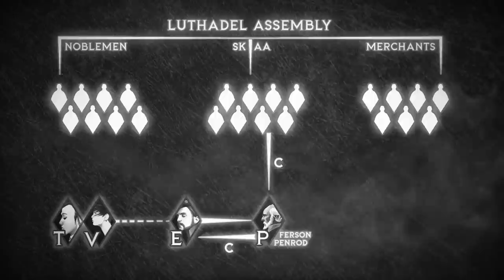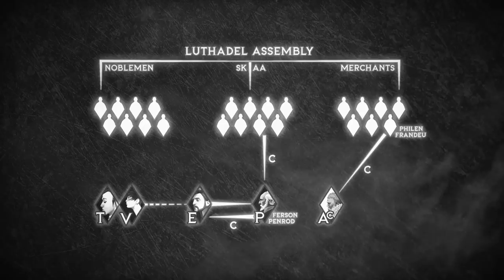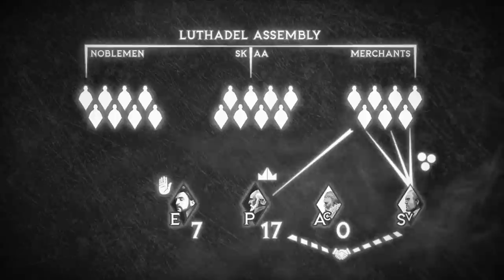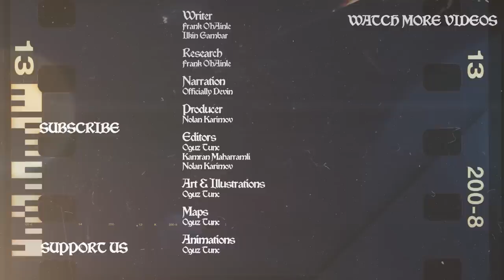Siege of Luthadel - Mistborn Era One #4 Lore DOCUMENTARY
New animated lore documentary series of the Wizards and Warriors channel will focus on the universe of Cosmere as we try to explain what it is and show why Brandon Sanderson's universe is so popular with tales of Mistborn, Stormlight, Elantris, Warbreaker and others which we are planning to tell very soon. In the first episode we talked about the world of Scadrial and the rise of the Final Empire of the Lord Ruler Rashek, while the second episode discussed the rebellion of the Mistborn Kelsier assisted by Vin and others The third episode covered the aftermath of the killing of lord ruler Rashek and the events that happened after the Revolution, as Elend Venture took over as the leader and had to juggle various interests, while a number of armies marched against Luthadel This, in turn, led to the siege of Luthadel.

Our other series:
Middle-Earth - youtu.be/cVHygcEZbjY?list=PL2Qq-rUSt7b1P4htSWJv3UUPP5E0HcquL
Witcher - youtu.be/VISScJAyl5s?list=PL2Qq-rUSt7b2M0MwLZF8oq-BuoavZOkzz